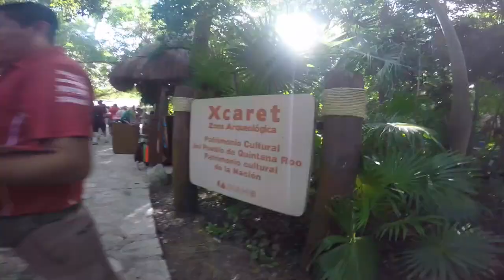CANCUN, Mexico - Xcaret Park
Video Content: CANCUN, MEXICO ESCAPADE - Part II (exploring UNDERGROUND River (Cave)-swimming for 40 minutes or so. to get to the other end. and we survived!